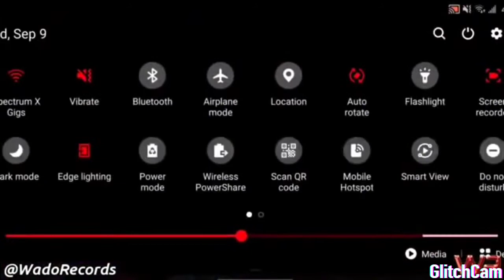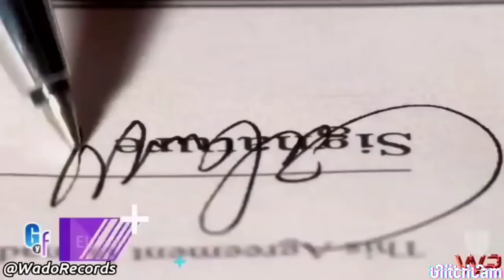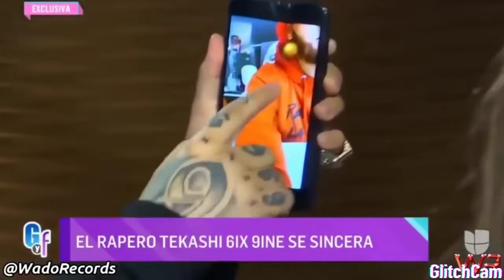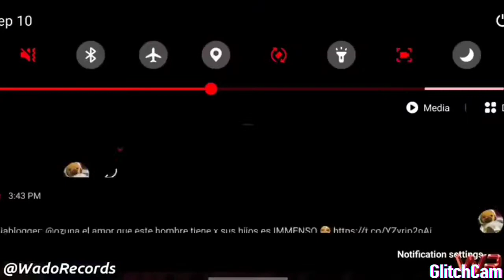Entrevista completa de Tekashi 6IX 9INE (en español)